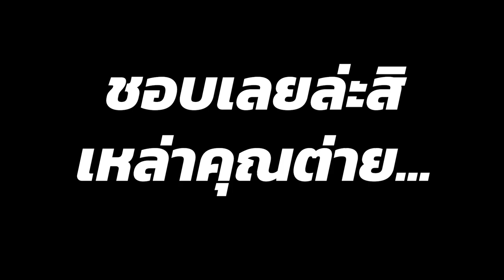[Vtuber]Hi-light กรี๊ด แลก จุ๊บ!!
ภาวนาให้น้องกรี๊ดเยอะๆ จะได้จุ๊บเยอะๆ

ตามไปตำและดูไลฟ์ย้อนหลังได้ที่นี่